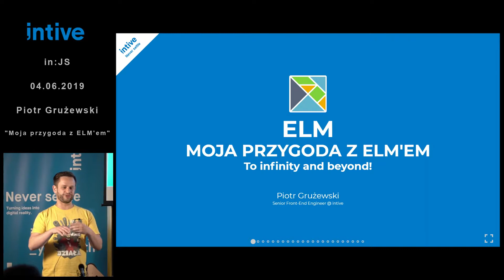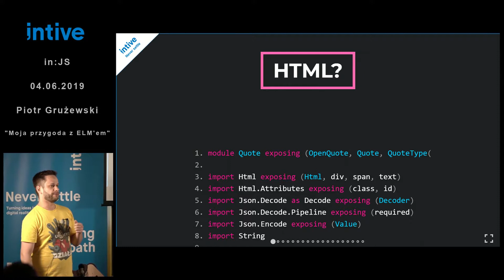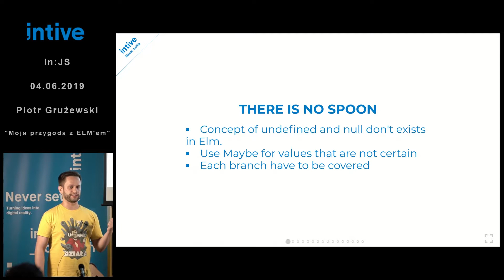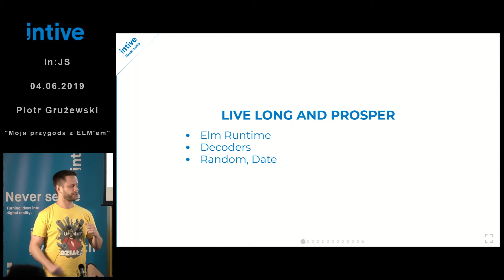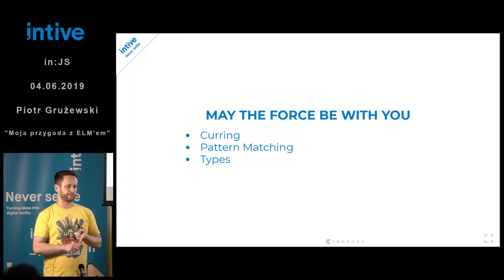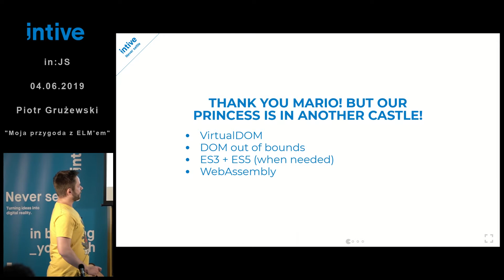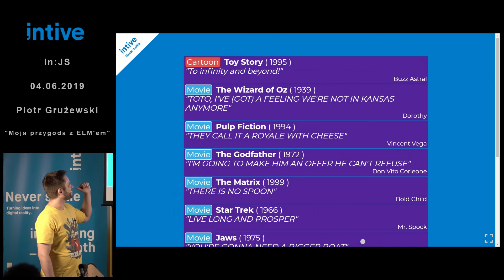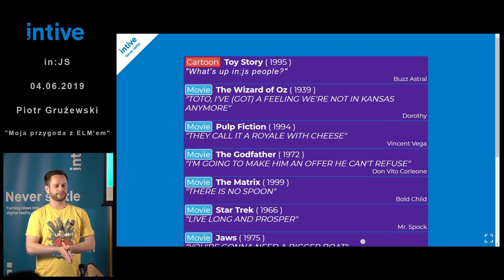in.JS by Piotr Grużewski: My adventure with ELM